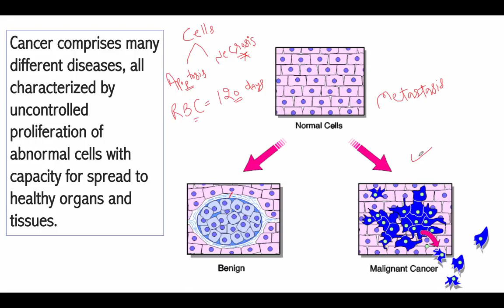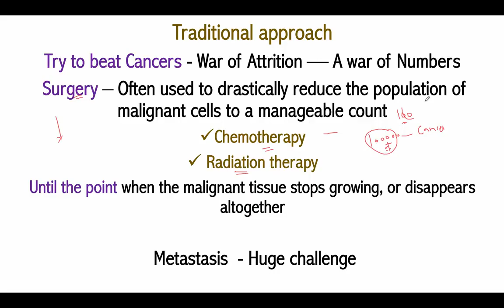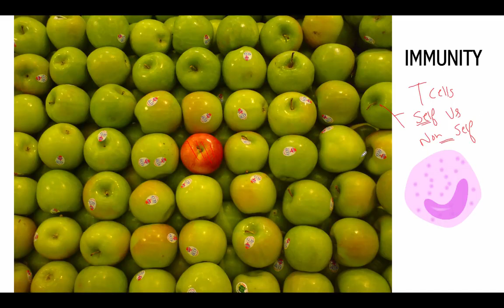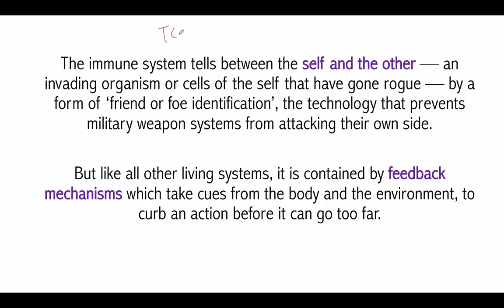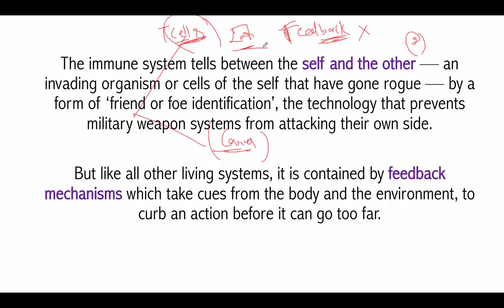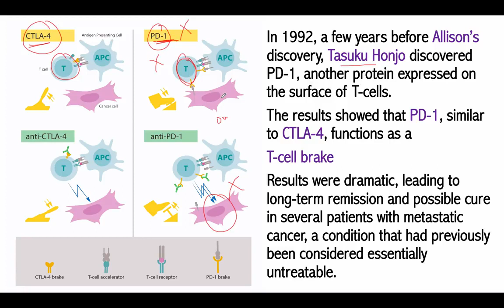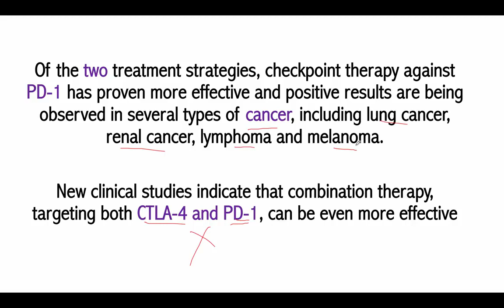Study IQ education! The Nobel Prize for Physiology and Medicine 2018 awarded to James P Allison & Ta